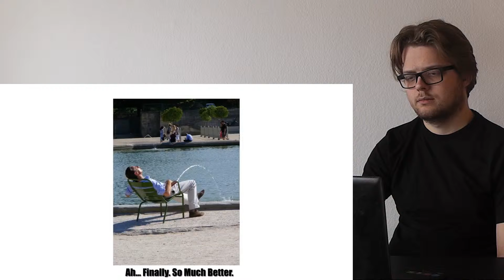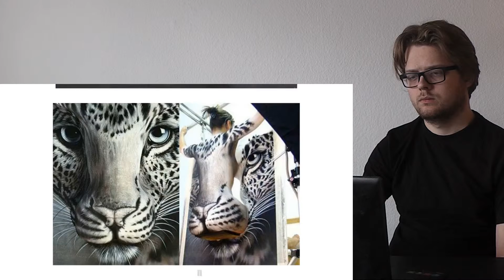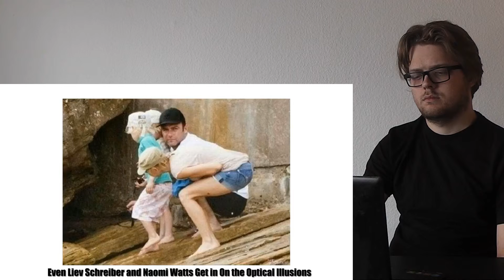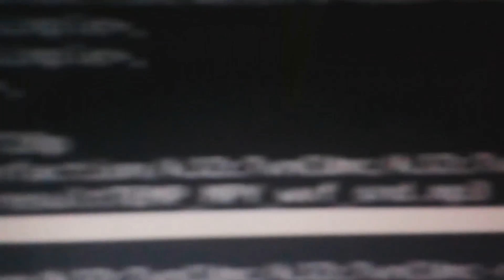Pictures That Will Mess With Your Mind CRAZY REACTION!!!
This is a "Pictures That Will Mess With Your Mind" CRAZY REACTION!